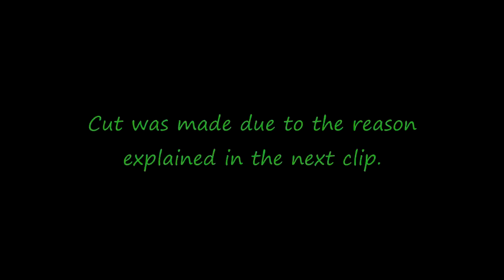Tearaway Unfolded | Pt. 2 [A Crown Fit for a King]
At least I'm not cutting a crown into his skull.